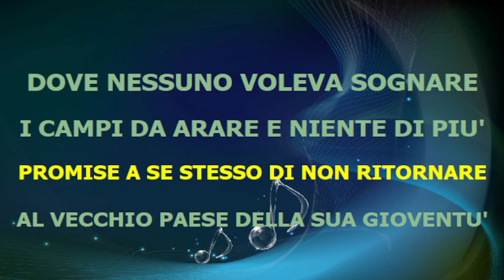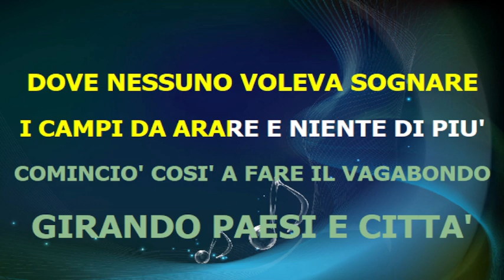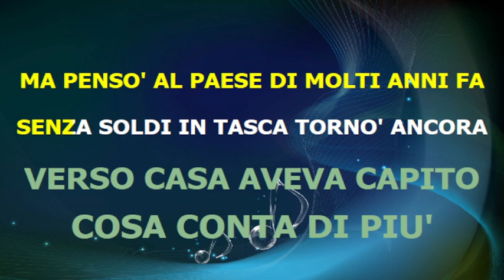I Dik Dik - VIAGGIO DI UN POETA - karaoke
base midi karaoke testo accordi video